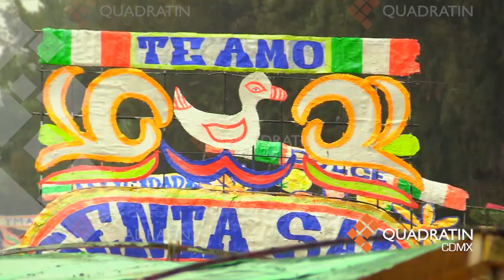Pandemia hunde trajineras de Xochimilco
CIUDAD DE MÉXICO., 30 de mayo de 2020.-Los propietarios de trajineras en Xochimilco tratan de mantener a flote uno de los principales atractivos turísticos y de esparcimiento de la Ciudad de México, permanecer inactivos, debido a la contingencia sanitaria, por más de tres meses ha generado desempleo y pérdidas monetarias que poco a poco están hundiendo una de las principales fuente de ingresos para los habitantes de esta alcaldía